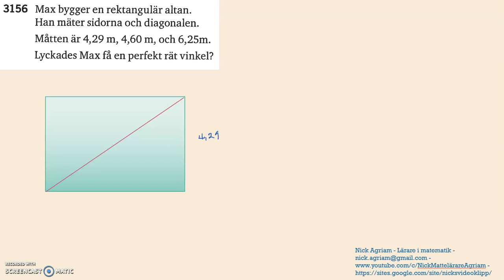Matematik 5000 Ma 2a Kapitel 3 Geometri och algebra Pythagoras sats 3156